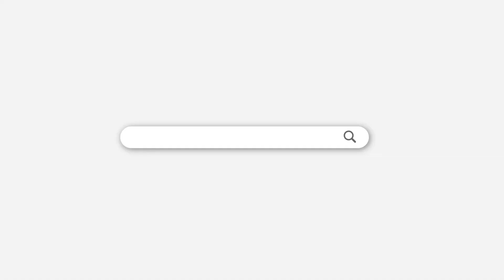【Among Us】歌でしか考察できない縛りが面白すぎたｗｗｗ